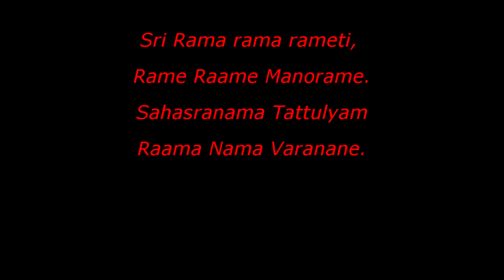Sri rama rama rameti rame raame manorame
ராம நாம மகிமை ஸ்ரீ ராம ராம ராமேதி ரமே ராமே மனோரமே

Marriage Problem? Powerful Mantra for Marriage "Swayamvaraparvathi Mantra".